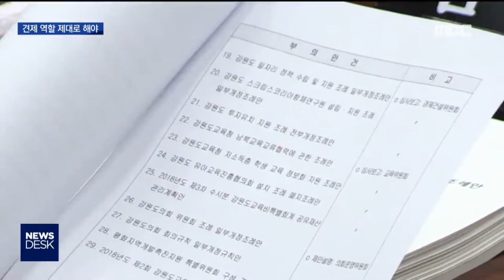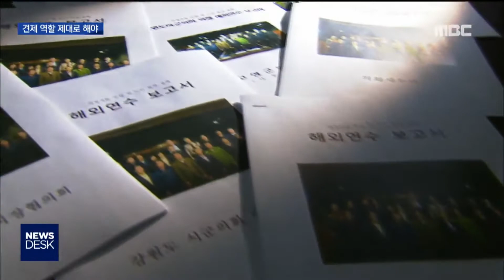2019. 1. 12 [원주MBC] 강원도의회 견제 역할 제대로 해야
■ 강원도의회 견제 역할 제대로 해야

지난해 7월 출범한 10대 강원도의회는

처음으로 진보 정당이 다수당을 차지하면서

변화가 엿보였지만 기대에 못미쳤습니다.

올해는 강원도에 대한 견제 기능을

되살릴 수 있을지 주목됩니다.